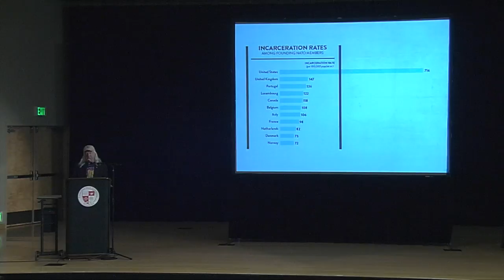Yvette Mcshan, Social Justice Conference 2015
Isolated confinement, forced psychiatric treatment, and disproportionate intersectional discrimination practices impacting African Americans in CA prisons.